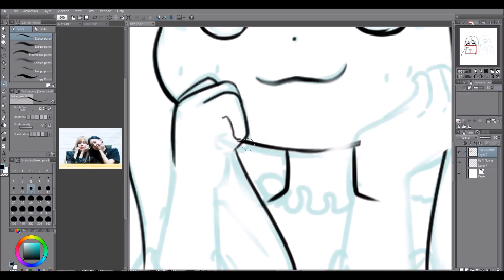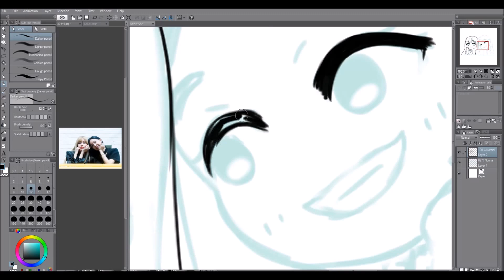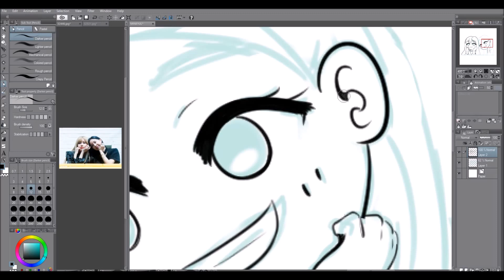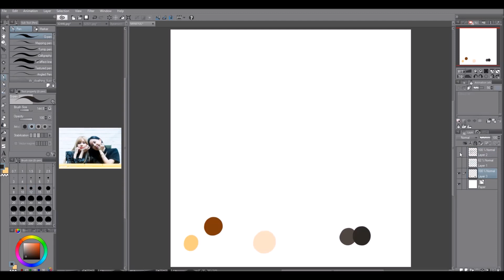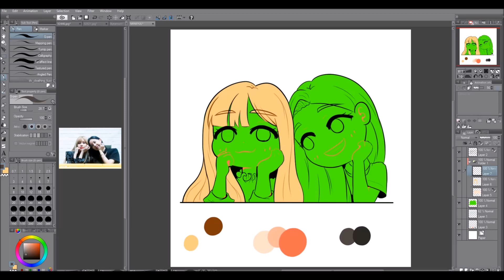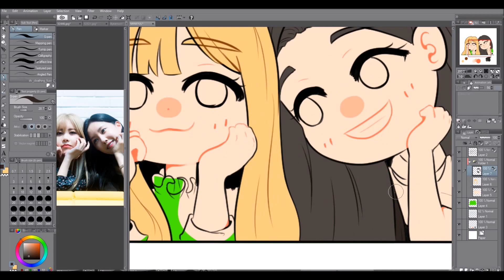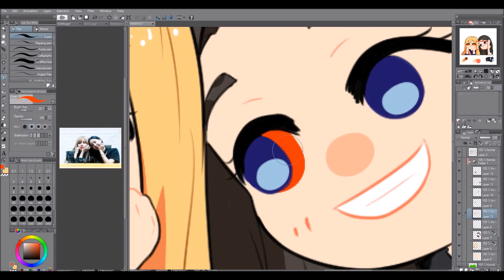【Speedpaint】 #65 - Qri and Hyomin Fanart 【T-ARA】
T-ara's Qri and Hyomin. Minkyul couple ♥

♔ Original Total Time
1 hours and 30 minutes

♔ Tools/Program
• Bandicam
• Movie Maker
• Camtasia 9